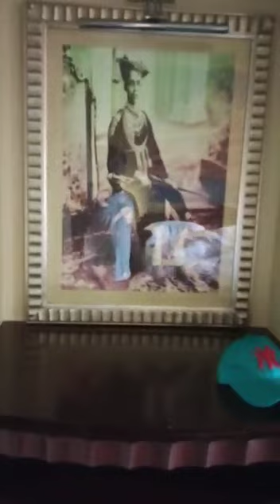Umaid Bhawan Palace Suite,Jodhpur